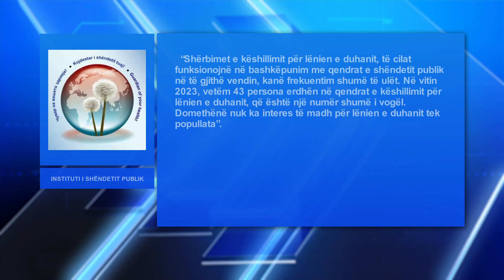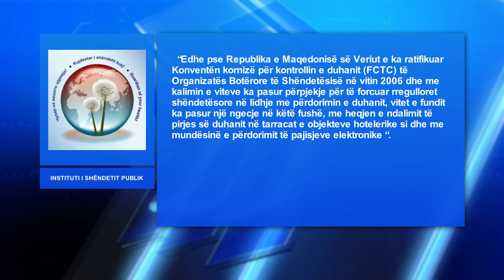45% e popullsisë së Maqedonisë së Veriut janë duhanpirës